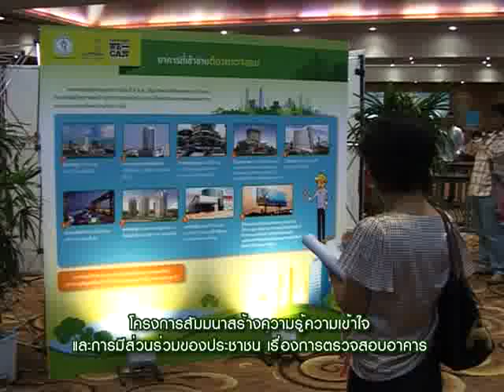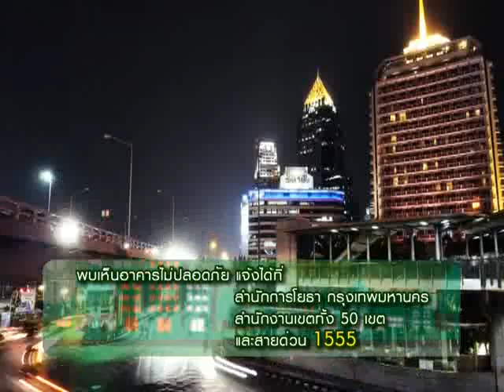อาคารยุคใหม่ เผชิญอุบัติภัยอย่างผู้ชนะ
วีดิทัศน์ประกอบการสัมนา
เรื่อง "อาคารยุคใหม่...เผชิญอุบัติภัยอย่างผู้ชนะ"
โดย สำนักการโยธา กรุงเทพมหานคร